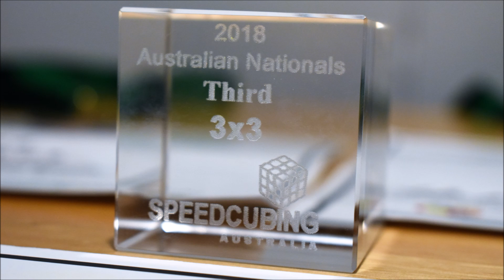3rd Place Average at Australian Nationals 2018 - 8.78 (w/ 6.67 single)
Suuper happy with this. It was not expected at all, which is probably why it happened, no nerves. The 6.67 beats my 6.83 from last year, so narrowly got the PB. Everyone was getting good times on it that particular solve, the scramble was quite nice.

Sorry about being selfish next video will be the actual nats highlights

Big Thanks to EpiCuber7 for allowing me to use his footage for the awards!

(sorry about the quality of this video, oh well)